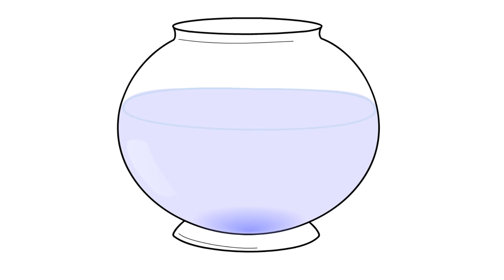Rainbow Fish Drawing Book & Coloring Pages for Kids: Art Kid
Hi Kids! Welcome to KidsColorPagesAtoZ. Many learning stuff and coloring pages techniques for you to explore. We hope you having a wonderful time here.

Flowers Drawing ideas & tutorials :

Goodbye, see you later!